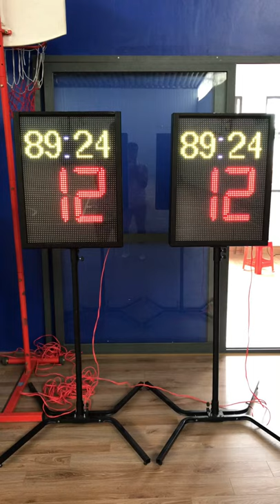TBT-Clock-01 Basketball Shotclocks with Stands